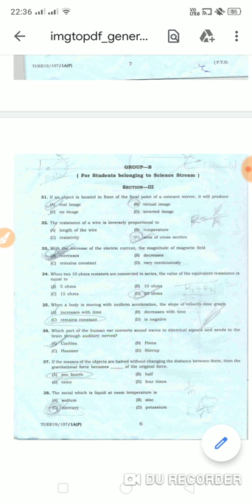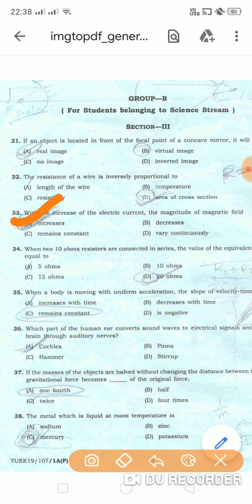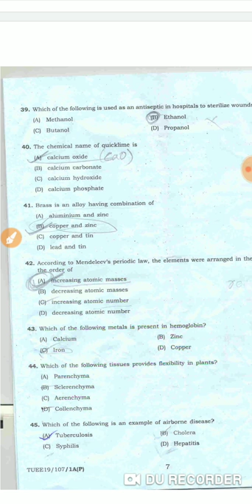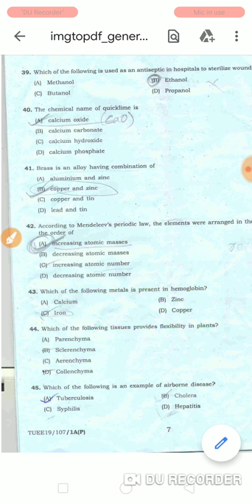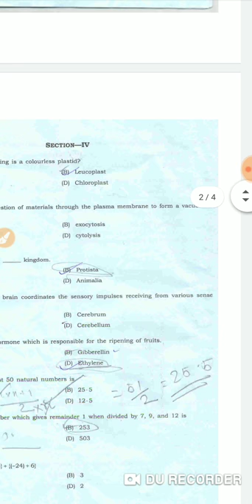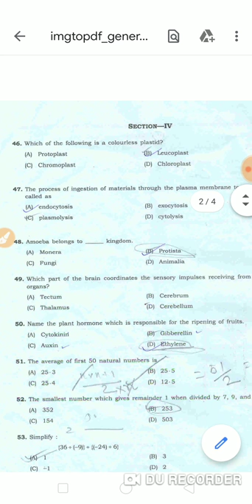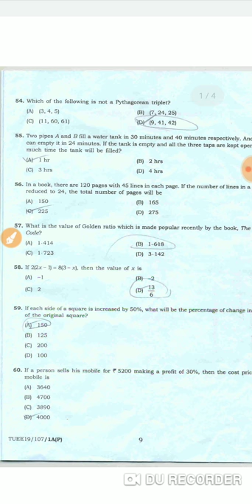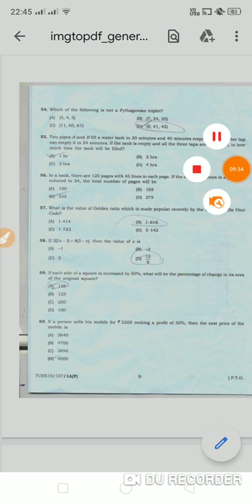Tezpur university B.Ed entrence question paper for SCIENCE student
B.ED PAPER OF TEZPUR UNIVERSITY 2019 entrence paper for science stream ..